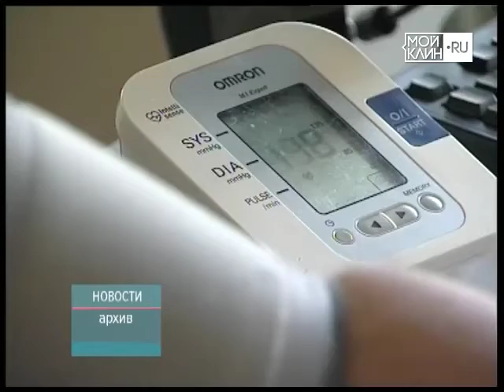ТНТ-Поиск: Новости коротко